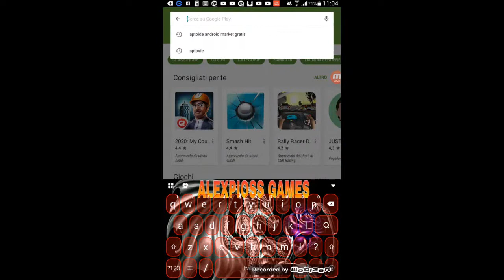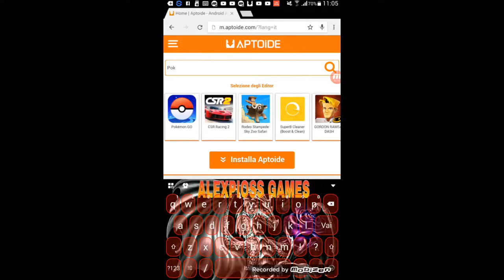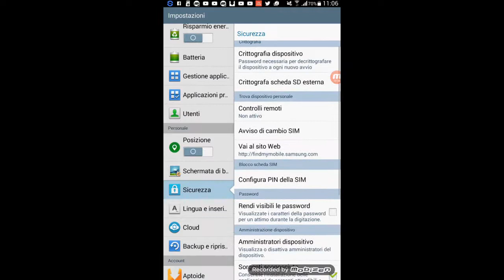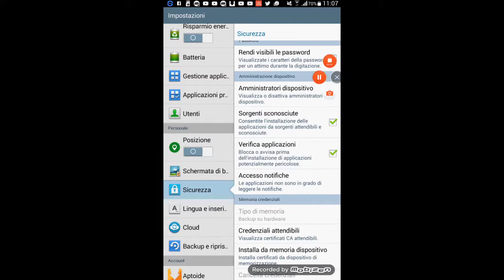download pokemon go!!!scaricare pokemon go ita per android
in questo video spiego come scaricare anticipatamente pokemon go per android spero che vi piaccia buona visione
CONTATTI